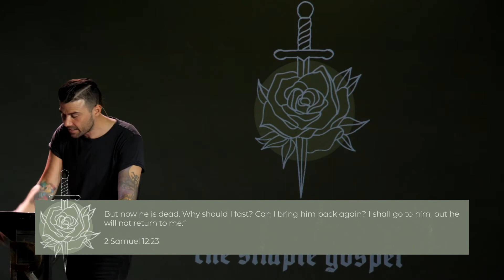Do Babies Go to Heaven If They Die?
To support this ministry and help us continue to reach people all around the world